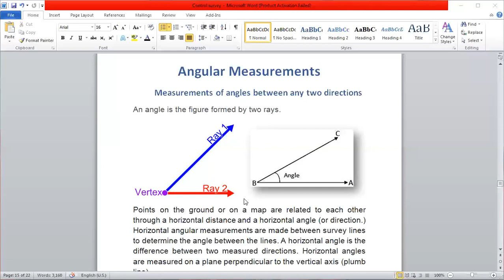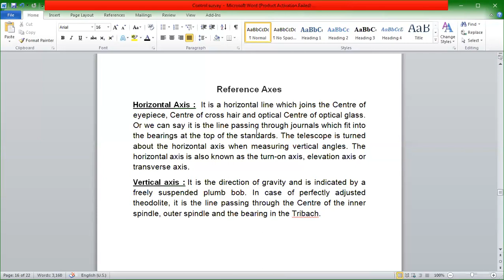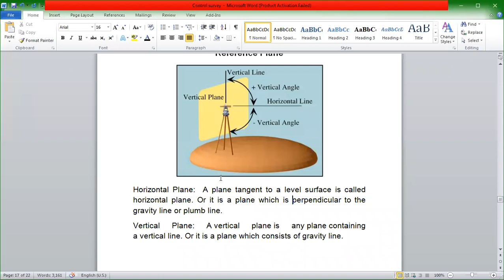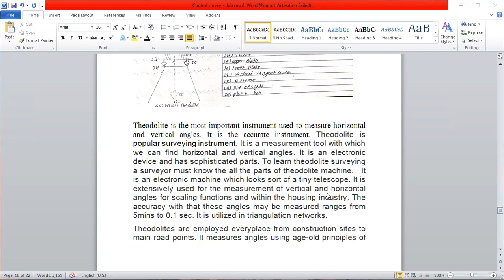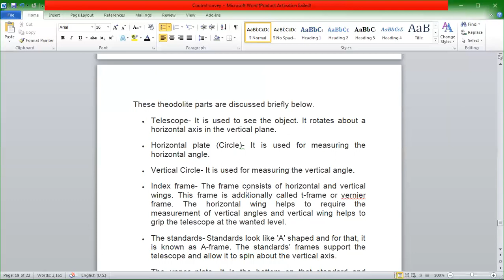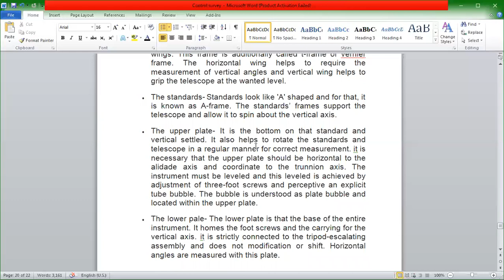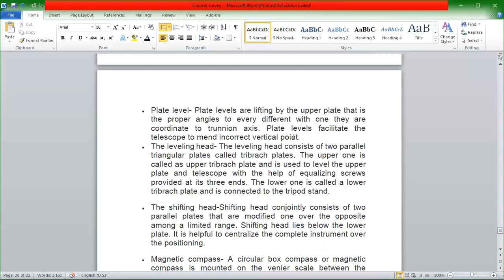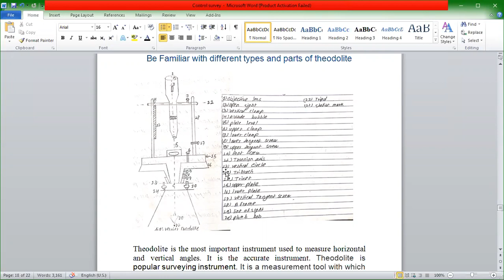Angular Measurements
This is the Third unit of control survey of tslc in survey engineering according to CTEVT syllabus.
Tutorial By Aaditya khanal 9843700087